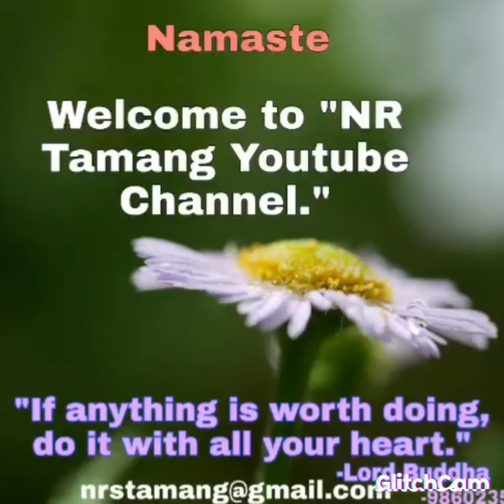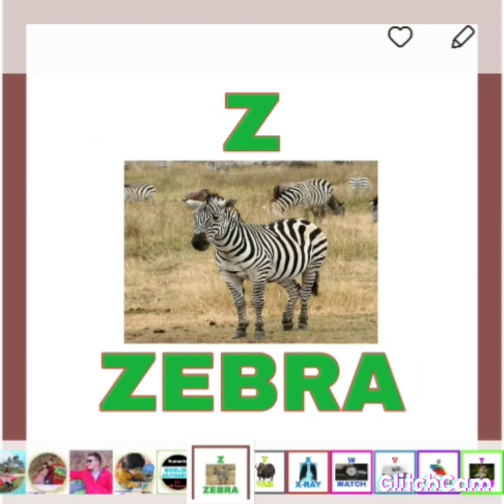ABC letters/English Alphabet